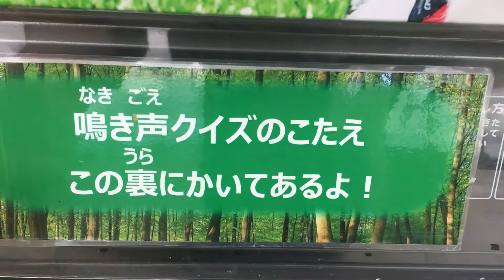何の鳴き声かな〜〜？ 王国ファームの自販機 那須どうぶつ王国にて 2020年７月12日